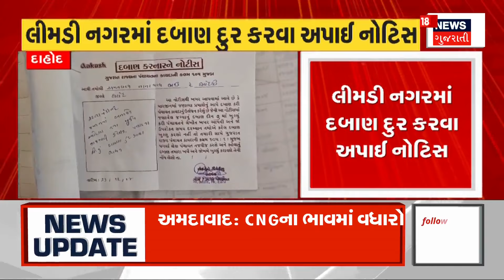Junagadh News: ગીરનાર તળેટીના ત્રણ મંદિરોનો વિવાદ વકર્યો | Sant Vivad | News18 Gujarati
The controversy over three temples in the foothills of Girnar has intensified.

ગીરનાર તળેટીના ત્રણ મંદિરોનો વિવાદ વકર્યો.n18oc_Junagadh